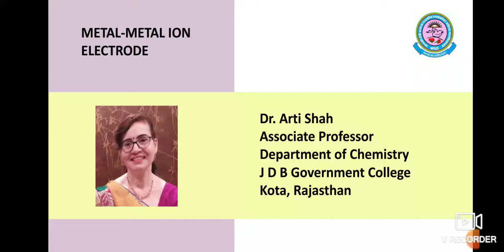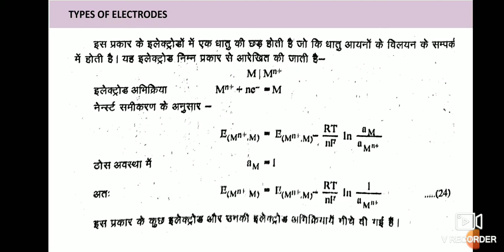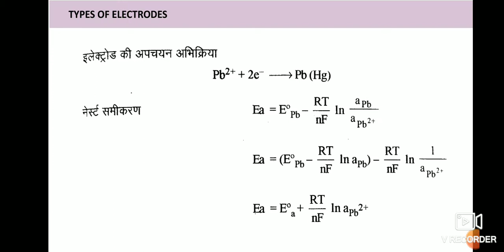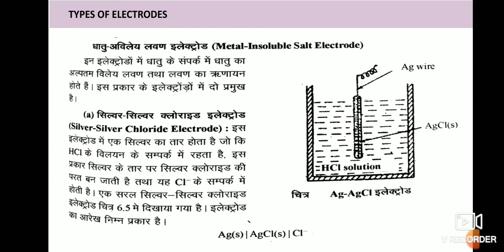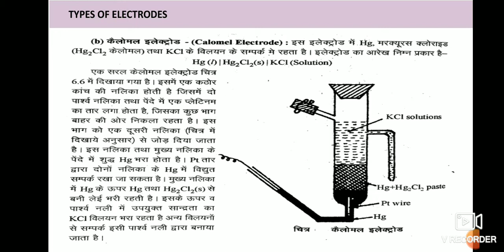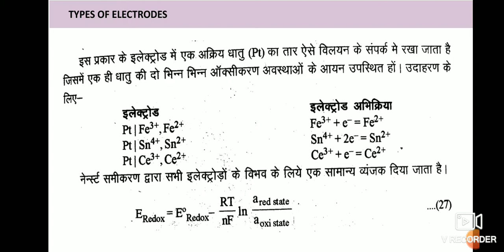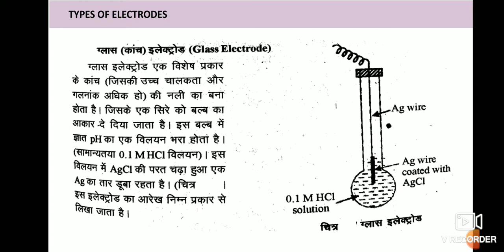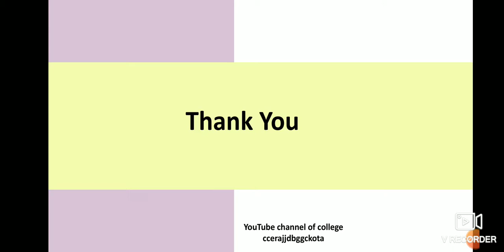Dr. Arti Shah, B.Sc Part II , Paper III, Unit IV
Metel Metal ion Electrode